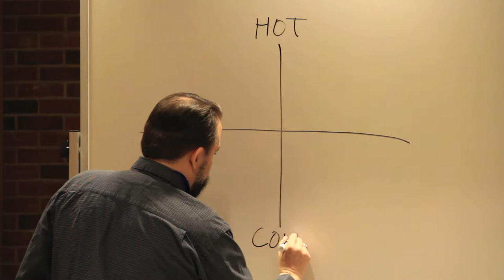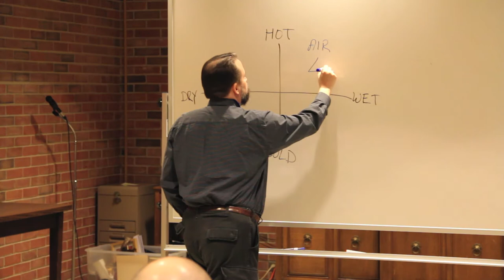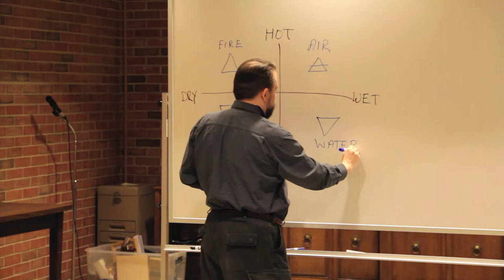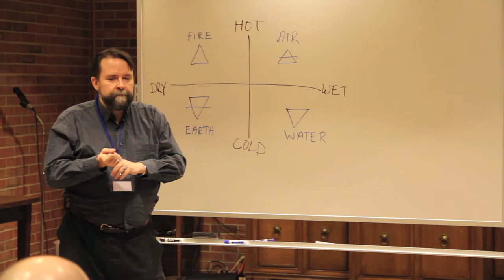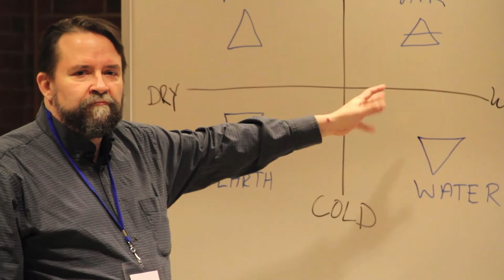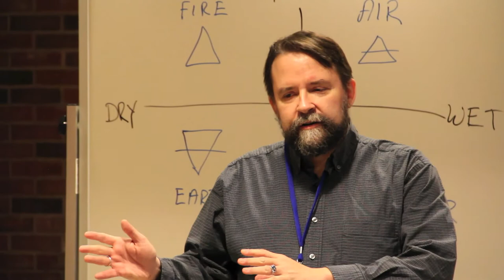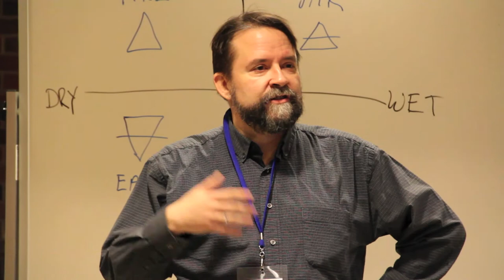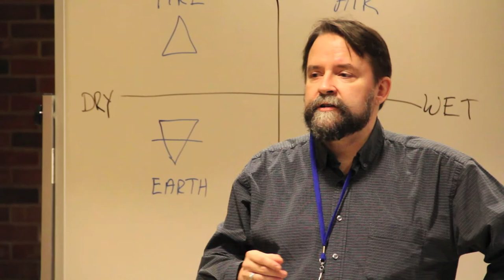Alan Salmi - The Four Elements - Part One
The Four Elements, Four Humors, Wonder Woman and Timothy Leary. From Conclave 2013 in Chicago.